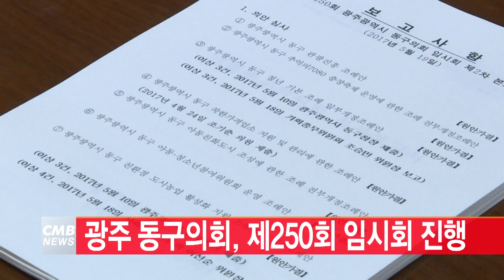[광주뉴스][리포트] 광주 동구의회, 제250회 임시회 진행